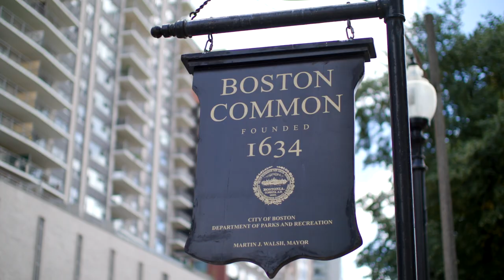Boston Brakes - Colleen Flanagan Interview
Learn how Boston Brakes raising awareness of the unique needs of people with disabilities in shared public spaces during this brief interview with Colleen Flanagan, Engagement and Outreach Specialist with the City of Boston Mayor's Disability Commission.